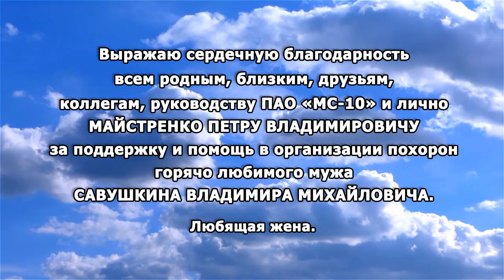БЛАГОДАРНОСТЬ МС-10, МАЙСТРЕНКО П.В. ОТ САВУШКИНЫХ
Профессиональная реклама вашего товара и услуг. Главный городской телеканал в городе ТК "ТЫНДА". Мы находимся по адресу ТД "Столичный" ул. Красная Пресня, 27, второй этаж вход с балкона. Телефон рекламной службы 40-222. тындаинфо тындасити тындастрока телекомпаниятында @telekompaniy_tynda